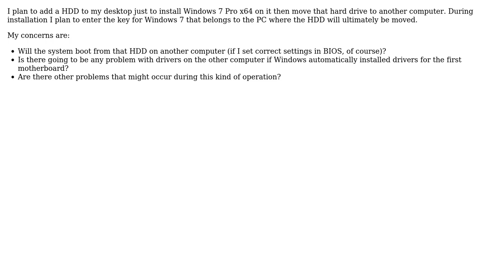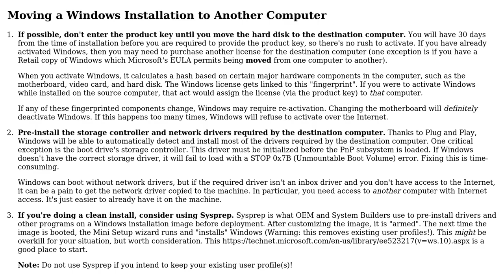Moving HDD with Windows from one motherboard to another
With thanks & praise to God, and with thanks to the many people who have made this project possible! | Content (except music & images) licensed under CC BY-SA | Music | Images & others | With thanks to user Joe021 user I say Reinstate Monica and the Stack Exchange Network Trademarks are property of their respective owners. You are responsible for your own actions.